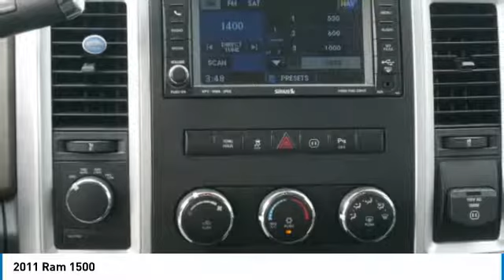2011 Ram 1500 Inver Grove Heights,St Paul,Minneapolis P15375A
2011 Ram 1500

NAV, 20 X 9 CHROME CLAD ALUMINUM WHEELS, 26Z BIG HORN CUSTOMER. PREFERRED ORDER SELECTION PKG, Satellite Radio, Four Wheel Drive, Tow Hitch. TECHNOLOGY GROUP, LUXURY GROUP, MEDIA CENTER 430N. Big Horn trim. CLICK NOW! EXPERTS REPORT: The 2011 Dodge Ram 1500 is a top pick in the full-size pickup truck segment thanks to its winning combination of strong performance EQUIPPED WITH THE FINEST FEATURES: 5.7L V8 HEMI MULTI-DISPLACEMENT VVT ENGINE electronically controlled throttle, HD engine cooling, dual rear exhaust (STD), MEDIA CENTER 430N AM/FM stereo w/CD/DVD/MP3 player, USB port, 30GB hard drive w/4250 song capacity, 6.5 touch screen, Garmin GPS navigation, UConnect hands-free communication w/voice command, 26Z BIG HORN CUSTOMER PREFERRED ORDER SELECTION PKG 5.7L V8 Hemi engine, 5-speed auto trans, 20 x 8 aluminum wheels, P275/60R20 all-season BSW tires, locking lug nuts, full-size temporary use spare tire, class IV receiver hitch, center hub, bright/bright billet grille, fog lamps, quad beam halogen headlamps, leather-wrapped steering wheel, steering wheel audio controls, big horn regional pkg, big horn badge, LUXURY GROUP black fold-away pwr heated auto-dimming outside mirrors w/turn signals, courtesy lamps, ash tray lamp, glove box lamp, underhood lamp, rear dome lamp w/on/off switch, auto-dimming rearview mirror, illuminated visor vanity mirrors, universal garage door opener, TECHNOLOGY GROUP (9) amplified speakers w/subwoofer, ParkSense rear park assist system, 20 X 9 CHROME CLAD ALUMINUM WHEELS, REMOTE START & SECURITY GROUP remote start system, security alarm system EXCELLENT VALUE: This 1500 is priced $700 below NADA Retail. Ram Big Horn with Bright White exterior and Dark Slate/Medium Graystone interior features a 8 Cylinder Engine with 390 HP at 5600 RPM*. Check whether a vehicle is subject to open recalls for safety issues at safercar.gov Check whether a vehicle is subject to open recalls for safety issues at safercar.gov